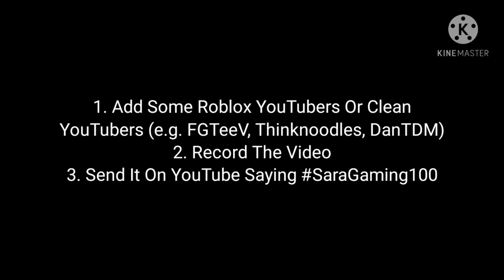100 Subscribers Special Announcement (CANCELLED)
Update: Due To Less Views We Are Not Doing It